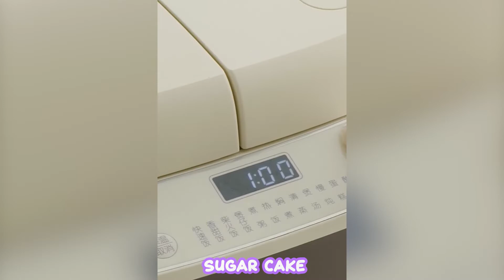블루베리 케이크 만들기 | How To Make Blueberry Cake | ブルーベリーケーキ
Have an abundance of blueberries? When they are in season you really have to enjoy them while you can, right? Here is a lovely blueberry cake that makes the most of fresh blueberries (though you can use frozen if you want)!!

If you see a clip that you own that you did not submit or give content for use, we have likely received false permissions and would be happy to resolve this for you! Thanks very much!

SugarCake BlueberryCake HomemadeCake CakeRecipe SoYummy SoTasty ブルーベリーケーキ 블루베리 케이크 만들기